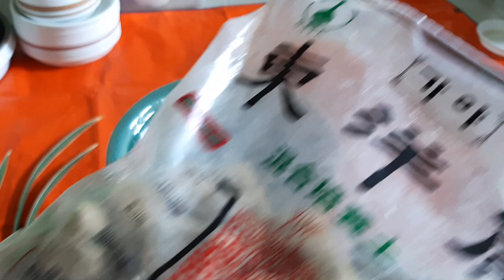황룡금(동양란)분갈이-1(내생애 첫 동양란분갈이)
황룡금분갈이